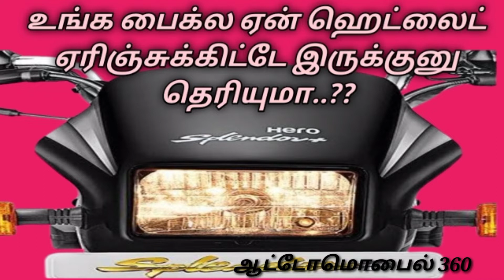பைக் ஹெட் லைட் ஏன் எப்போதும் எரிகிறது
this video make for headlights is on why continusly on posiition..